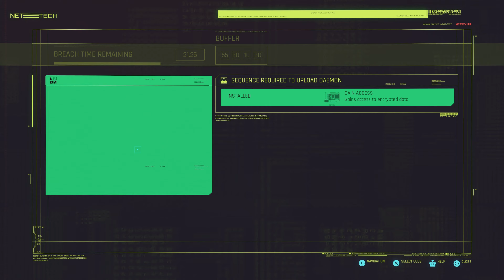CYBERPUNK 2077 PS5 Walkthrough Gameplay - Part 12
Level up your setup!